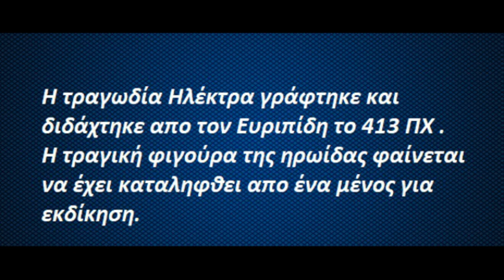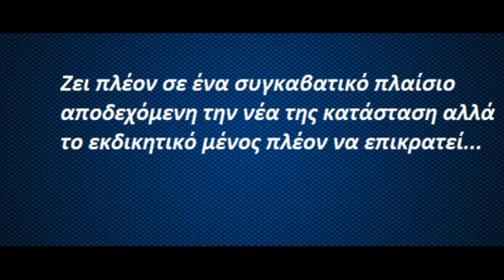ELECTRA Gr - μιχαλης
Ηλέκτρα : Μουσική Μιχάλης Ρούσσος